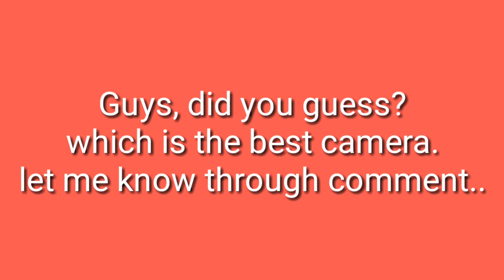Huawei P20 Pro vs Canon 5DS R Camera Test Comparison | Photo & Video Test | Best Camera Phone 2018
Huawei P20 Pro vs Canon 5DS R Camera Test Comparison | Photo & Video Test | Best Camera Phone 2018. The new Huawei P20 Pro smartphone boasts what Huawei claims is the best-ever smartphone camera.

About Huawei P20 Pro specifications, it has a combination of three sensors with individual lenses, a 40-megapixel 1/1.7-inch color sensor (significantly larger than the 1/2.9-inch sensor in the iPhone X), a 20-megapixel monochrome sensor (both these sensors are approximately equivalent to a full-frame 27mm lens), and an 8-megapixel 80mm-equivalent lens for zooming.

It seems that the three cameras work together and the system uses data from a combination of all three to generate the composite image. This helps drive the phone’s max ISO up to 102,400.

Let's compare Huawei p20 pro camera resolution with a 50-megapixel dedicated full frame Canon DSLR.